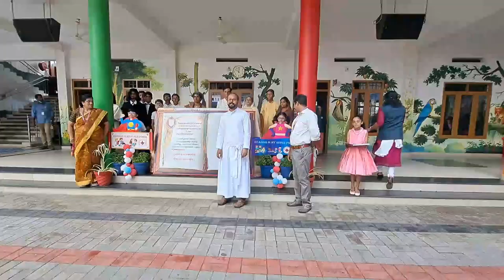Reading Day Celebration @ Chavara Public School Pala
Embracing the joy of words on Reading Day: Celebrating the power of stories and the love for books!